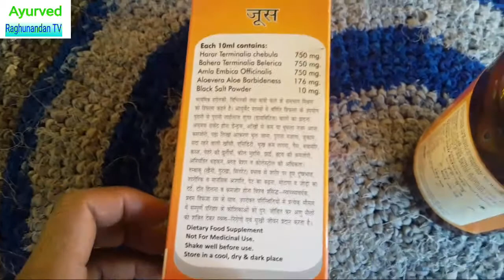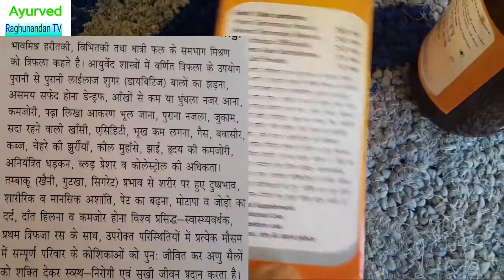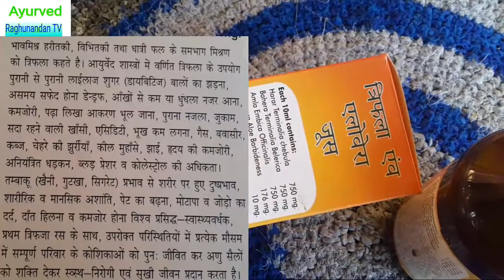सभी रोगों की मात्र एक औषधि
सभी रोगों की मात्र एक औषधि त्रिफला एवं एलोवेरा जूस